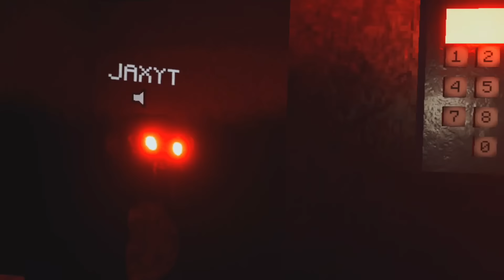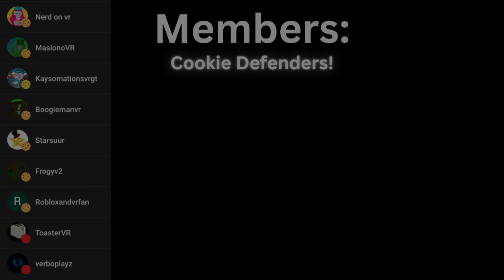They added the CRAZIEST level...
In this video me, RedFish, Jax, and Treso play the New Chimplab Update! There is so new things and secrets! Including a Huge New Level...

00:00 Intro
00:09 The UPDATE
00:26 Level 1
00:45 Level 2
01:25 Level 3
02:10 Level 4
03:18 Level 5
04:38 Level 6
07:19 Level 7
08:36 Secrets!
08:59 Subscribe!